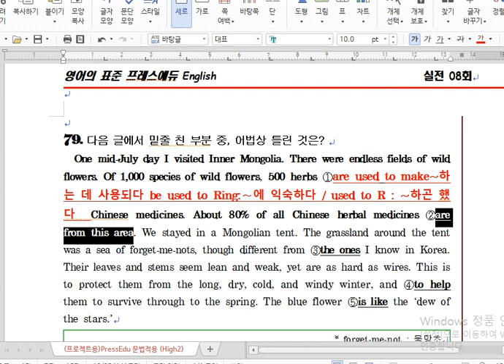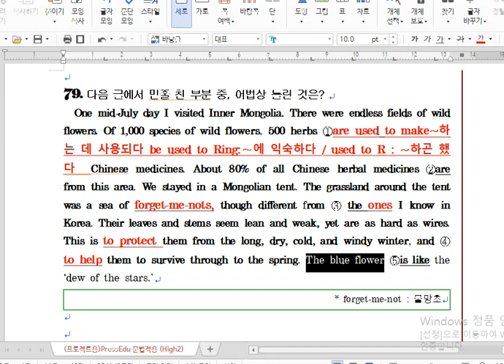수능 및 내신어법 실전풀이 79번